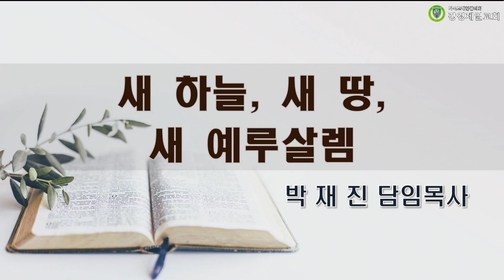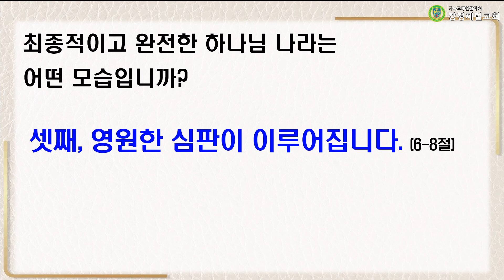20231229 설교 "새 하늘, 새 땅, 새 예루살렘" 박재진 목사ㅣ강경제일교회 금요성령기도회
20231229 설교 "새 하늘, 새 땅, 새 예루살렘" 박재진 목사ㅣ강경제일교회 금요성령기도회

성경 : 요한계시록 21:1~8 (신약 420쪽)
말씀 : "새 하늘, 새 땅, 새 예루살렘" 박재진 목사

▶입금방법
예) 십일조 : 홍길동십2101
감사헌금 : 홍길동감2101
건축헌금 : 홍길동건2101
일천번제 : 홍길동일2101